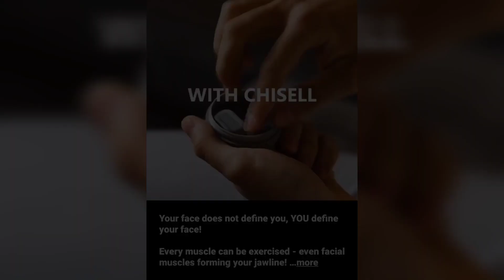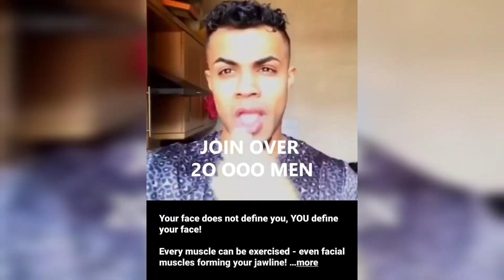JAWLINE PRODUCTS & WHY THEY WON'T WORK (Chisell, Jawzrsize, etc.)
Hey guys, quick video inspired by an ad I saw on Instagram from Chisell and my honest thoughts and opinion on jawline trainers like Jawzrsize and Chisell! Enjoy!